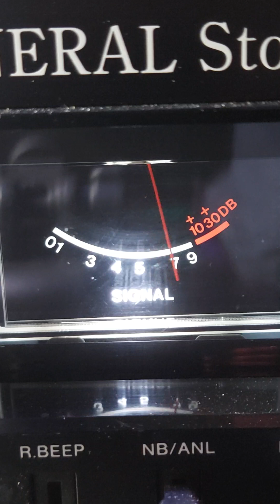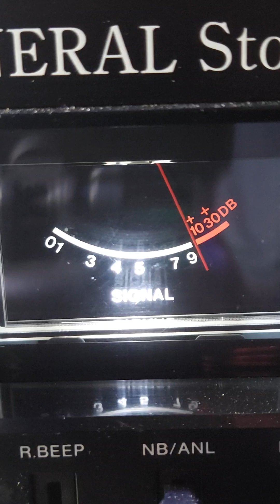2/8/2023 Evening skip on Ch28. MMM vs Fireball, Wrecking ball, hard drive, scarecrow.